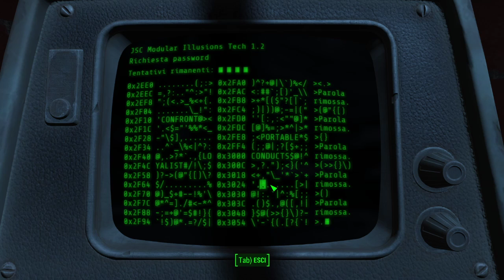FO4 Northern Springs - Blind Run - session #004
Fallout 4 con Northern Springs, una mod della gradezza di un DLC: reboot del gameplay, è uscita una nuova versione.

Si tratta di un gameplay registrato con la mia attrezzatura normale di gioco, ossia da barbone: audio AC97 integrato, il microfono delle cuffie, ecc... quindi abbiate pazienza per la scarsa qualità dell'audio...